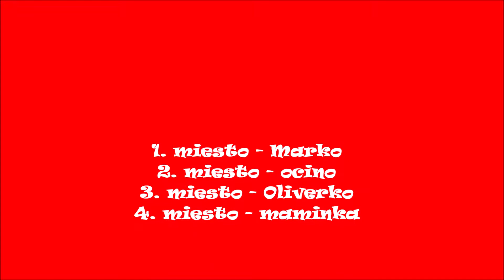Preteky na lyžiach 2019